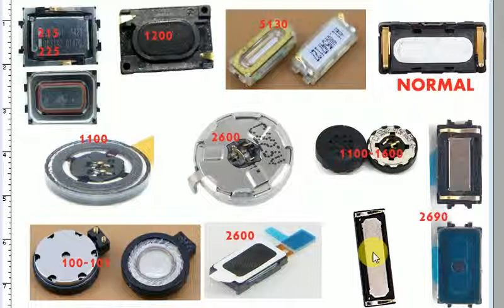Nokia Spikar All model in Santali Language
Nokia Spikar All model delaban nela